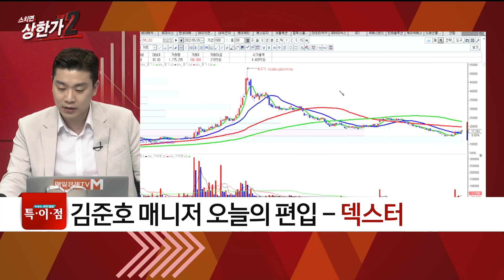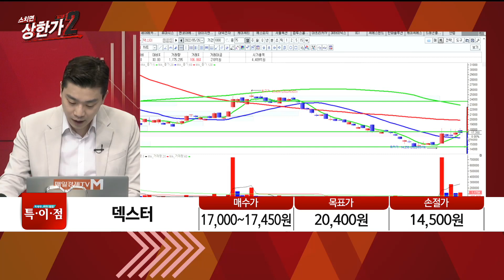[김준호의 특이점 종목] 메타버스 다시 출발 덱스터 #05/26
[김준호의 특이점 종목] 메타버스 다시 출발
덱스터 #05/26